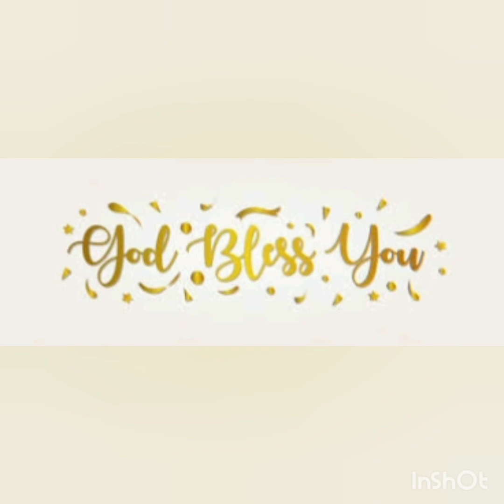ANNADANAM PHOTOS OF SRI ANIKET SALVER GARU